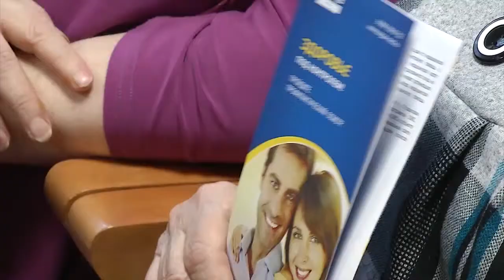04.03.19 Встреча представителей СОГАЗ-мед с жителями Белоярского.